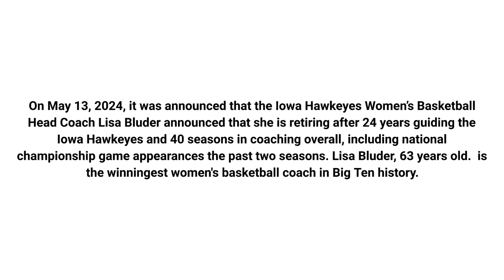Lisa Bluder announces her retirement from coaching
On May 13, 2024, it was announced that the Iowa Hawkeyes Women’s Basketball Head Coach Lisa Bluder announced that she is retiring after 24 years guiding the Iowa Hawkeyes and 40 seasons in coaching overall, including national championship game appearances the past two seasons. Lisa Bluder, 63 years old.  is the winningest women's basketball coach in Big Ten history.
Associate Head Coach Jan Jensen, who has been Lisa Bluder's assistant her entire time at Iowa Hawkeyes will be taking over for Lisa Bluder. Lisa Bluder's Heading Coaching Record was 889 Wins, 394 losses. She was the Head Coach with St. Ambrose Fighting Bees, Drake Bulldogs, and the University of Iowa Hawkeyes.